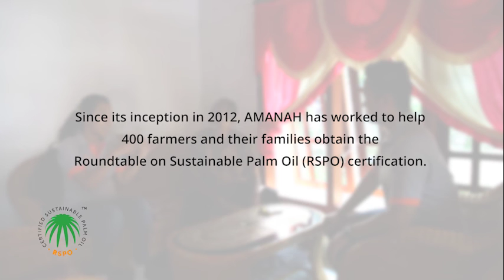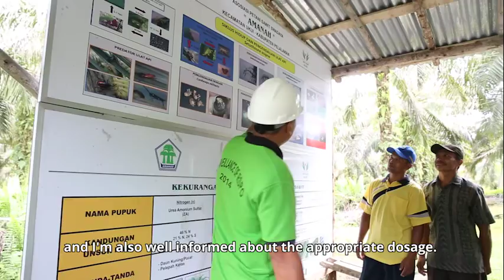RSPO Smallholder Series - The Story of Bachrun